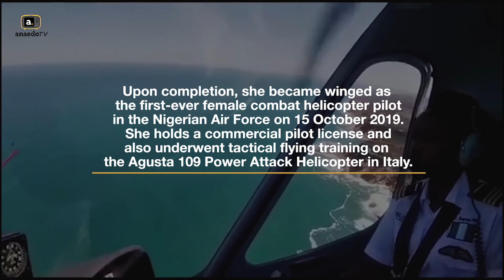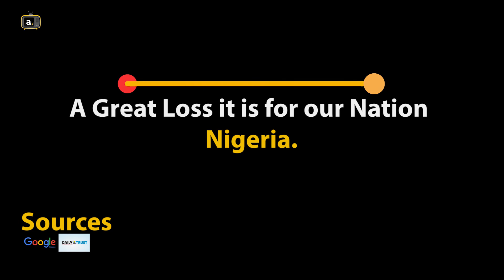Nigerians Mourn First Female Combatant Helicopter Pilot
Nigerians were thrown into mourning when one of her finest helicopter combatant pilot, that happens to be the first female was reportedly killed by her ex-mate in an accident. It was a very sorry tale as the young Tolulope Arotile Who made history only last year and was celebrated all over the country died in such an unfortunate way.

 The video tells a short story about her.